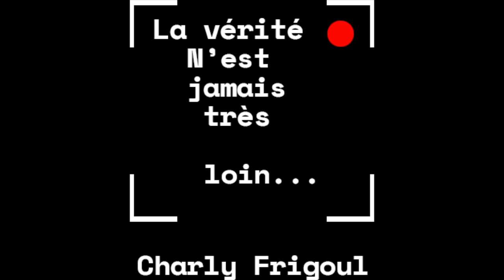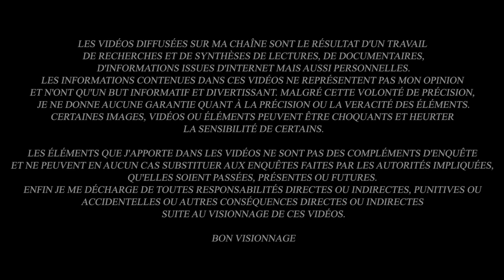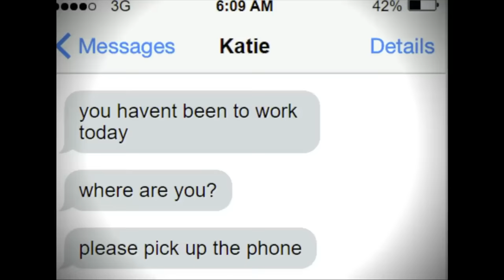HORREUR SUR LES BANDES VIDÉOS : le cas Mary Kay Wohlfarth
Le 19 juin 2019, la famille de Mary Kay Wohlfarth une femme de 68 ans qui possède un magasin d’antiquité à Akron, dans l’Ohio, appelle la police. La famille s’inquiète parce que, Katie, comme tout le monde l’appelle ne donne plus aucune nouvelle. La dernière fois que sa sœur l’a eu au téléphone c’était 2 jours plus tôt soit le 17 juin 2019. Mais depuis, plus rien. Elle est inexistante, ne répond pas à son téléphone portable et n’est pas non plus à son domicile.  La mission des policiers va être de comprendre ce qu’il s’est passé et surtout de localiser le dernier endroit où cette femme a pu être vue… Ils ne vont pas mettre longtemps à retrouver la trace de Mary Kay : grâce à des images de vidéo surveillance fournies par un employé d’une zone de stockage située sur l’avenue Tallmadge ou Mary possède un garage dans lequel elle entrepose une partie de ses objets. Sur ces images, d’une bonne qualité enregistrées dans l’après-midi du 17 juin, on peut effectivement voir Katie entrer et sortir de son garage pour y ranger des objets. Elle est vêtue d’ un pantalon bleu et d’un haut orange … Elle à l’air concentrée sur ce qu’elle est en train de faire…  Sa voiture, une mini fourgonnette Kia argentée est garée juste devant. Rien d’anormal en apparence… Mais en continuant d’analyser ces images les policiers vont découvrir quelque chose de terrifiant …

                                          "Deuxième Vie"